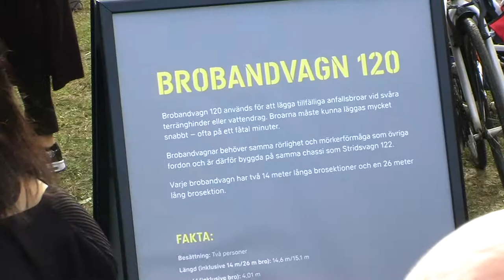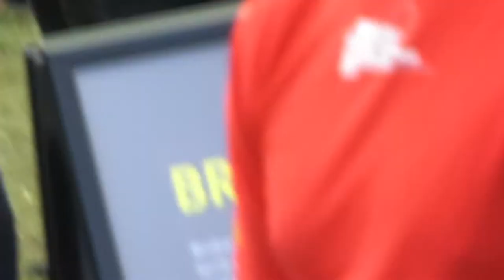Swedish Military Aurora day. Swedish Bridge tank. 9/14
LoveOrder.INFO,
BSRRW.org,
LatvijasRepublika.INFO,